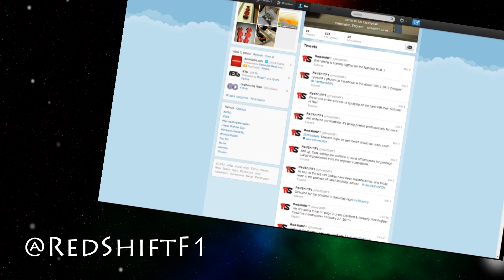National Display Video - 2. Social Media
From the series of videos shown on our display at the National Finals.